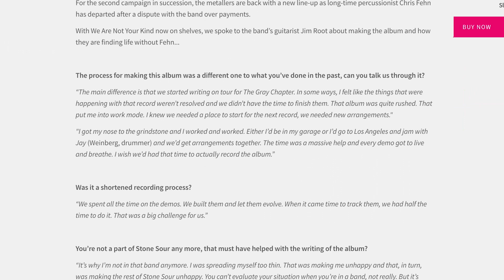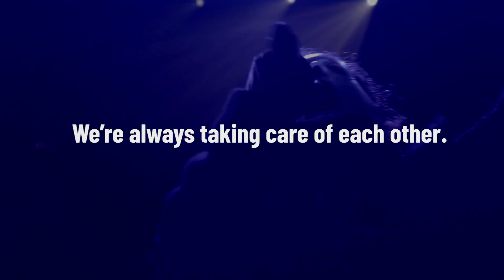Corey Says All Slipknot Members Paid The Same; Chris Fehn Legal Update | Metal Injection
Corey Taylor disputed Chris Fehn's claims in a recent interview, saying all the members of Slipknot get paid the same.